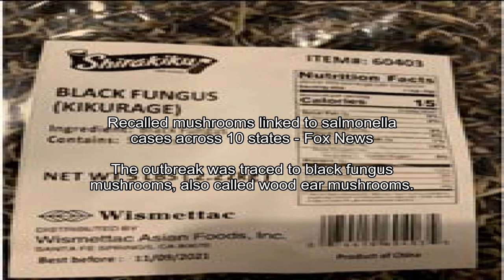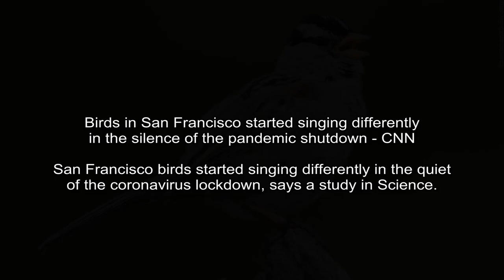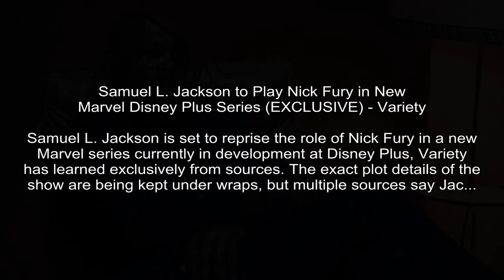What a day on Mars will do: Californians have new urgency on climate change - NBC News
NBC News - David Ingram
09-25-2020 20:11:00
People who have devoted years to climate activism said in interviews that they believed this years devastating wildfires have become a turning point.

Fox News - Alexandria Hein
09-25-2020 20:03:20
Recalled mushrooms linked to salmonella cases across 10 states - Fox News
The outbreak was traced to black fungus mushrooms, also called wood ear mushrooms.
Health officials have linked a multi-state salmonella outbreak to a recalled variety of mushrooms that were previously available across 32 states and Canada.

Daily Mail - By Geoff Earle, Deputy U.s. Political Editor For Dailymail.com
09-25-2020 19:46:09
Donald Trump: Election results won't be known until AFTER November 3 - Daily Mail
President Donald Trump said Friday that the winner of the presidential race will not be known on Election Day, days after refusing to state there would be a peaceful transfer of power.
President Donald Trump said Friday that the winner of the presidential race will not be known on Election Day predicting a long 'dispute' between the two parties during a week when he caused an uproa...

CNN - Mallory Hughes, CNN
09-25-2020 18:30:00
Birds in San Francisco started singing differently in the silence of the pandemic shutdown - CNN
San Francisco birds started singing differently in the quiet of the coronavirus lockdown, says a study in Science.
(CNN)San Francisco birds started singing differently in the quiet of the coronavirus lockdown, says a study in Science.

CNET - Ben Fox Rubin
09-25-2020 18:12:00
Alexa is more vital than ever during coronavirus, and Amazon knows it - CNET
Amazon introduces a series of new gadgets and services to help with videoconferencing, home security and video streaming.
The new orbicular fourth-generation Echo smart speaker.AmazonAmazon's Alexa is more relevant than it's ever been because of the coronavirus pandemic.

Yahoo Entertainment - Matt Harmon
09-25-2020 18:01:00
Pressing Week 3 fantasy football questions: Can Aaron Rodgers keep it up? - Yahoo Sports
Matt Harmon looks at the pressing questions in the NFL world for Week 3, including whether Aaron Rodgers can keep up his elite play against a Saints defense with talented stars but middling results thus far.
Each week of the season brings with it a new set of questions. Here, well attempt to lay out five of the most pressing in the NFL.

NPR -
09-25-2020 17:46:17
Coronavirus FAQs: Why Can't The CDC Make Up Its Mind About Airborne Transmission? - NPR
The Centers for Disease Control and Prevention last week said that COVID-19 spreads most commonly through air - then took it back. Is this something I should be worried about?
Each week we answer some of your pressing questions about the coronavirus and how to stay safe.

ESPN - Mike Reiss
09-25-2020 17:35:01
Source -- New England Patriots center David Andrews has thumb surgery - ESPN
Patriots starting center David Andrews had surgery on the right thumb of his snapping hand this week, a source confirmed to ESPN.
FOXBOROUGH, Mass. -- New England Patriots starting center David Andrews underwent surgery on the right thumb of his snapping hand this week, a source confirmed.

Variety - Joe Otterson
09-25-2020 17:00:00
Samuel L. Jackson to Play Nick Fury in New Marvel Disney Plus Series (EXCLUSIVE) - Variety
Samuel L. Jackson is set to reprise the role of Nick Fury in a new Marvel series currently in development at Disney Plus, Variety has learned exclusively from sources. The exact plot details of the show are being kept under wraps, but multiple sources say Jac...
Samuel L. Jackson is set to reprise the role of Nick Fury in a new Marvel series currently in development at Disney Plus, Variety has learned exclusively from sources.

Business Insider - Lisa Eadicicco
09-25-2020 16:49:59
Facebook convinced Apple to drop App Store fee for paid events feature - Business Insider - Business Insider
Apple is letting Facebook temporarily process payments for its online events feature, meaning event hosts won't be subject to Apple's fee.
Little more than a month after Facebook called out Apple for collecting its App Store fee on a new feature aimed at helping small businesses, the iPhone maker is changing course.